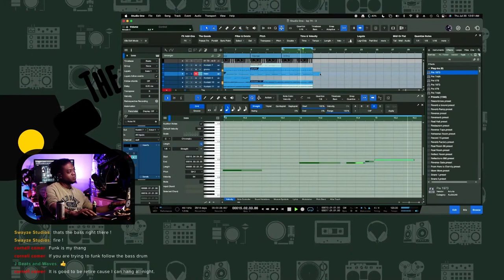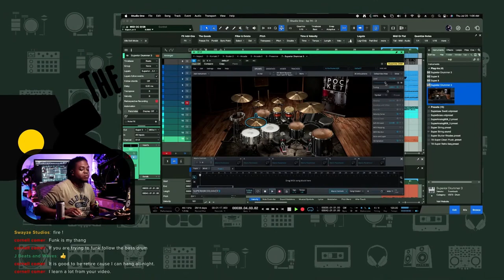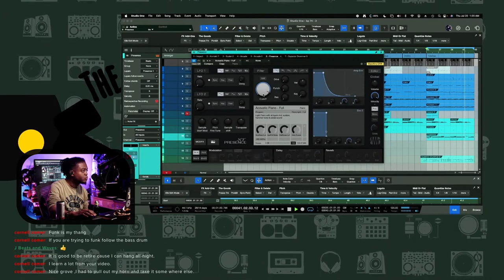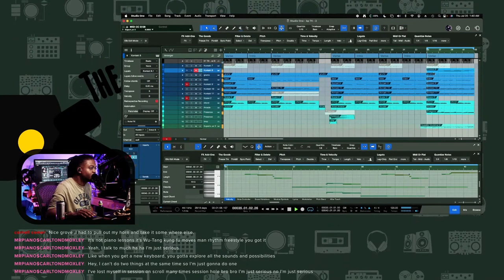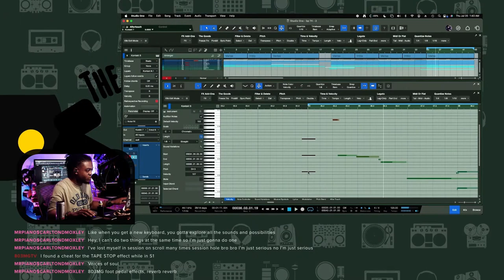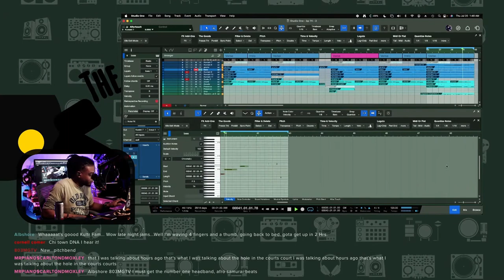R&B Beat Made In Studio One 6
Beat Make Essentials⤵️